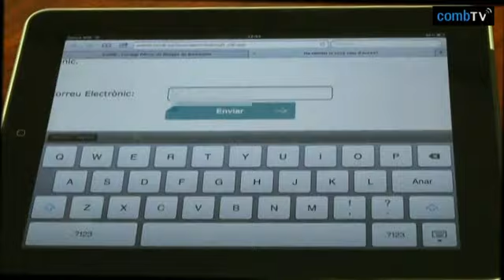Renda 2011. Descarrega't la informació d'utililitat fiscal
A través del web del COMB pots descarregar el document amb informació fiscal que et pot ser d'utilitat per a la declaració IRPF de 2011.

Fes clic al Banner RENDA 2011. Descarrega't la informació d'utilitat fiscal.

Un cop a la plana de renda, hauràs d'identificar-te amb l'usuari i la contrasenya col•legials que utilitzes habitualment per als espais restringits del web.

També pots accedir amb certificat digital si en disposes.
Un cop registrat, accediràs al document on es detallen els imports que, per diferents conceptes, heu satisfet a aquesta Corporació durant el 2011.

Podràs imprimir aquest document. Pot ser d'utilitat per a la declaració de l'IRPF de l'any 2011.

Si no disposes l'usuari i la contrasenya per accedir:

• Pots demanar-ho fent clic aquí. Introdueix el teu correu electrònic i et faran arribar les dades d'accés

• Pots trucar al telèfon 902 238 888 de dilluns a divendres de 9 a 18 hores.

Si tens qualsevol altre consulta relacionada amb el document d'utilitat fiscal, truca al 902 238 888.